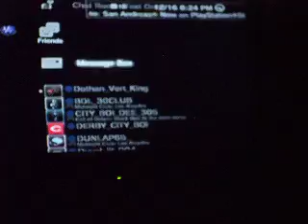Mid Night Club Trend Setter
KING OF THE DONKS